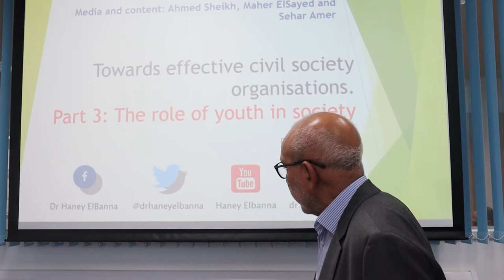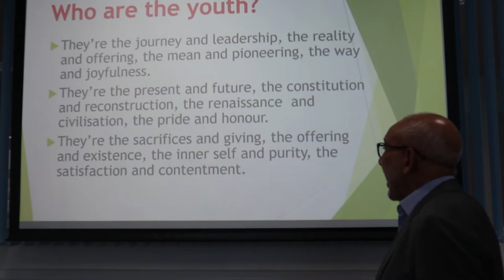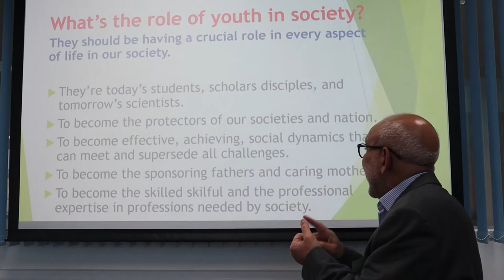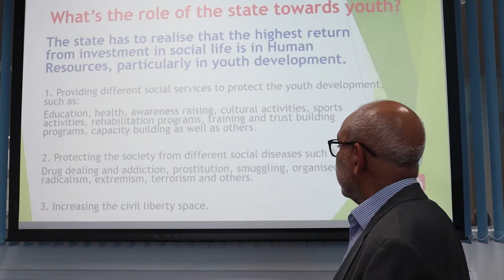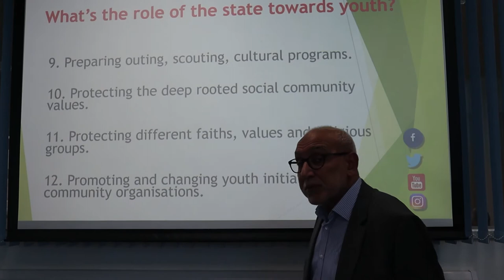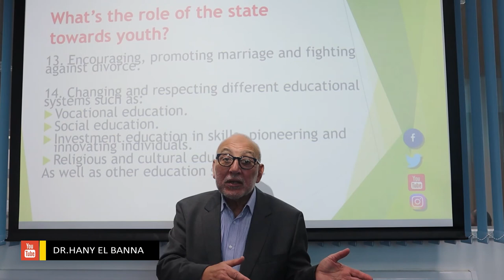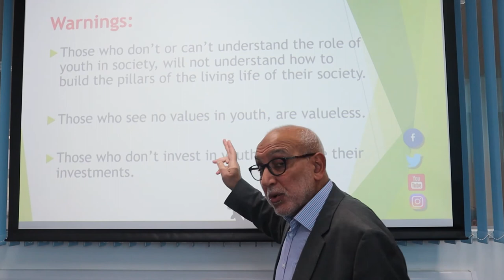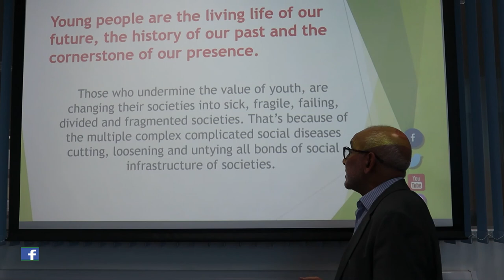Towards effective civil society Organisations | Part 3: The role of youth in society